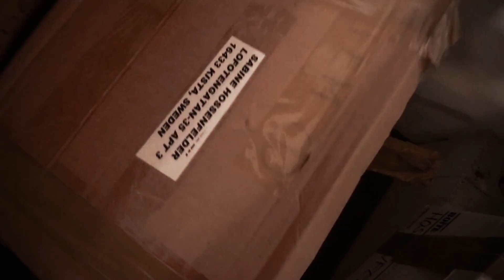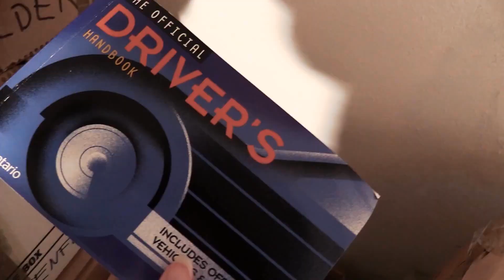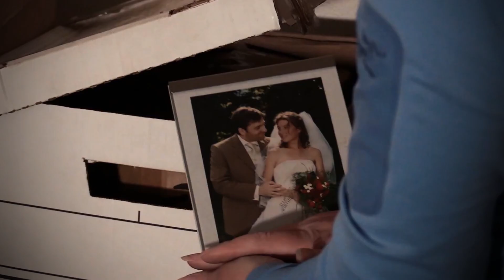I Can't Forget [Music Video]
By Sabine Hossenfelder
Remixed by Steven Nikolic

Lyrics

Do you recall
When we first met
How it was all
A game we played
The music and
The background noise
Your laughter and
Your breathless voice

And I still have
Echoes on the walls of my head
They keep coming back
I never should have let you go

I can't forget, I can't forget

The day I sent a
Note that said
Please don't wait
I'll be late
And you said that you would
Wait for me
Always wait for me

I still hear these echoes
I can't forget
It was all so simple when we met